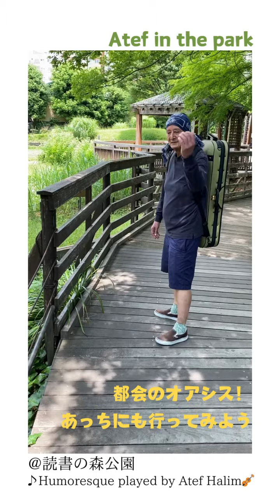Atef Halim in the park 2024 6 1@読書の森公園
A.Dvořák : Humoresque, Op.101-7

violin : Atef HALIM　アテフ・ハリム
piano : Yuki Shioda　潮田侑樹